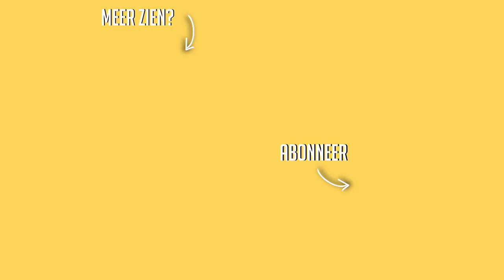Oud & nieuw + ik speel ukulele ☆ WEEKVLOG No. 179